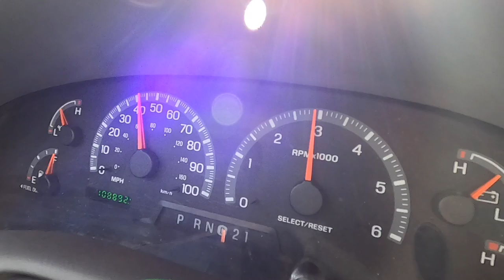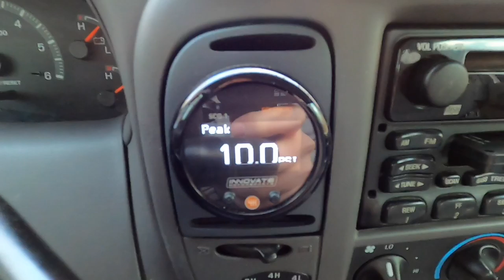What's Next for Gramps!? MORE BOOST! **Garage Update**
In today's Video I discuss the short and long term goals for my sleeper 2003 single turbo F150 aka Grandpa Truck. Let me know your thoughts!

Deatschwerks 60lb Injectors
Walbro GSS340 (255lph) Fuel Pump
Wabro 400-812 Installation Kit
Lava Wrap
Exhaust Studs
Spark Plugs NGK TR6
K&N Air Filter
4” Joiner Pipe
4” 45° Silicone Coupler
SCT X4 Programmer
Innovate SCG-1 Boost Controler
Catch Can
Turbo Oil Supply Tee
Fan Controller
BOV Block-off Plate
O2 Extension
18mm Vacuum Caps
Asst. Vacuum Caps
5/16” Vacuum Line
¼” Vacuum Line
1-Way Check Valve

Equipment I use:
GoPro Hero8 Black
GoPro Hero7 Black
GoPro Hero5 Black
GoPro External Mic Adapter
External Mic Mount
Rode VideoMicro external mic
50" Lightweight Tripod
DJI Mavic Pro